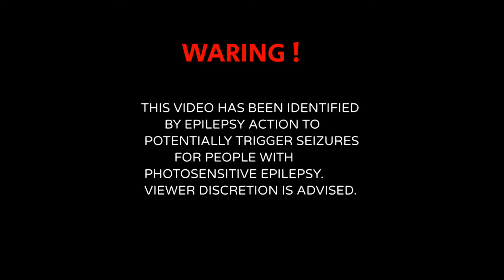Titanium - Delp w Dieom [Bass Boosted]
WE DO NOT OWN ALL THE SONGS
THIS CHANNEL IS BASS BOOSTING
TRAP MUSIC AND PROMOTE THE ARTISTS
Artist support LINKS;

                                Waring!
This video may cause people with photosensitive
epilepsy to covulse in seizures